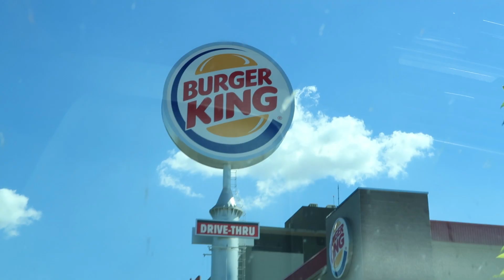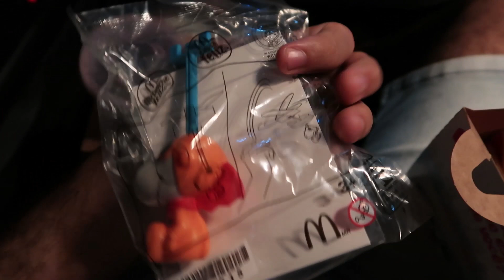PEDIMOS A MESMA COISA QUE A PESSOA DE FRENTE PEDIU NO DRIVE TRHU | PASSAMOS FOME?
Nesse vídeo fizemos um Desafio pra vocês Comendo a exatamente a mesma coisa que a pessoa da frente pediu! Sera que passei fome? Gastei muito? Confere aí...

CEP- 86390000
CAMBARÁ-PARANÁ
EDUARDO MORELLI REIS

- Instagran: @meninoprendado